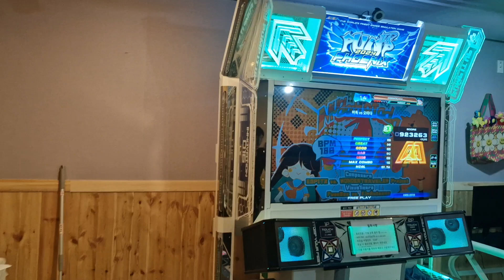Murdoch vs Otada D21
D22 입문보다 어려운거 같은 느낌 뭐지;;